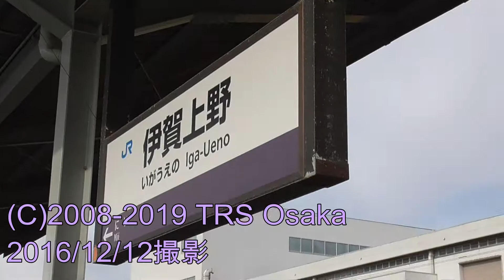【4K】JR／伊賀鉄道 伊賀上野駅 （三重県伊賀市）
動画が低画質で粗く再生される場合は
プレイヤーの歯車アイコンをクリックし
画質›720pか1080pに変更してください。
編集ソフトで既に入っている場合もあります。
三重県伊賀市三田にあるJR西日本の関西本線の駅で
1番が伊賀鉄道で2～3番がJRのホーム。
ここの自動券売機で両方のきっぷが購入可能。
JR線が運休していても伊賀鉄道が動いている限りは
常時、開放されています。
駅名標は何故か同じデザインのものを使っている点で
近鉄道明寺線の柏原駅と違う。次駅がにいとなっているか
そうはなっていないのかの違い。
最近では少し相互接続しやすくなっている。
動画が良いと思ったらグッドボタンやコメントを
お願い致します。ご返信を保証するものではありませんが
可能な限り返信させて頂きます。
顔出しは基本的に行いませんが2016年末以降の動画には
地声を多く含み人目を気にしなくなっています。

タグは2019年10月アップ以降は大幅削減します。
停車駅などは説明概要欄に書かせて頂きます。
あります。動画のアップは1週間につき最大12本とします。
週2回行います。コメントに誹謗中傷を書かれた場合は
削除致しますので承認制とさせて頂いております。
普通のコメントの場合は承認は入らず掲載されます。

万が一、当方の動画を転載しているチャンネルを
チャンネルURLを送ってきてくださりますと助かります。

画質の低い旧動画は順次削除致します。但し、
廃線路線や非電化時代の動画は残しておきます。